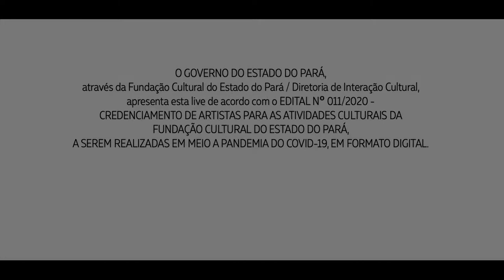Jp Tubarão: Sons do Grão Pará